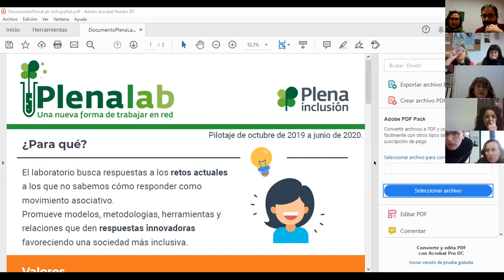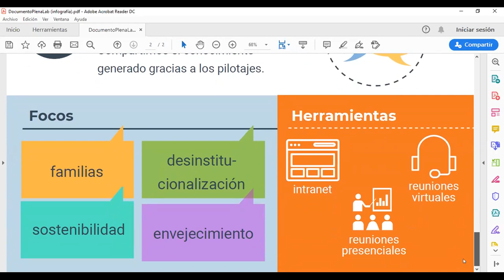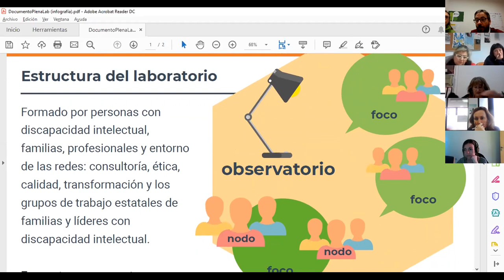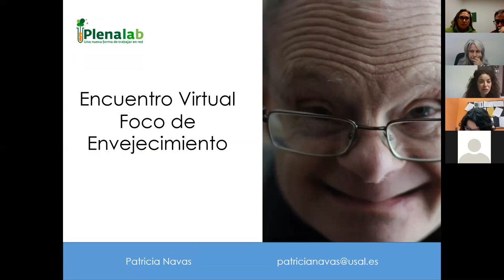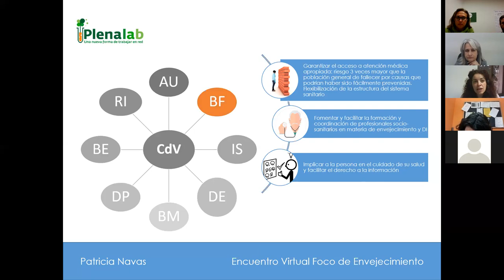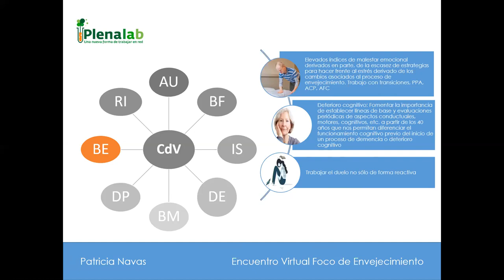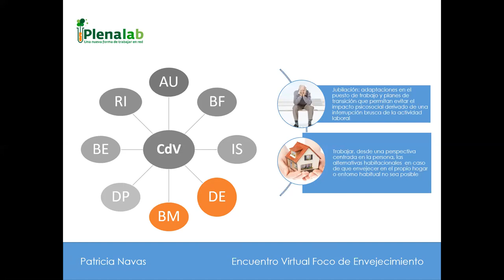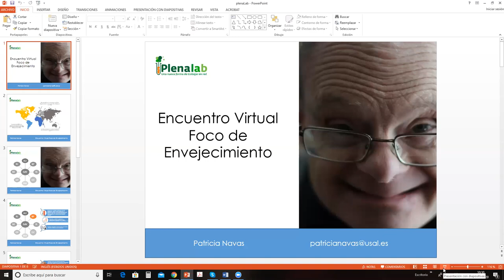Debate sobre envejecimiento con Patricia Navas